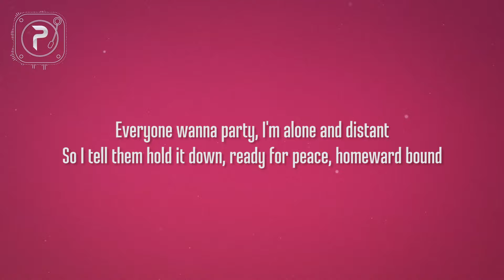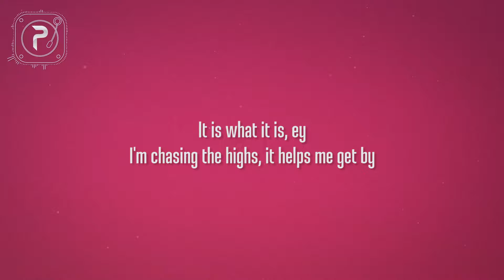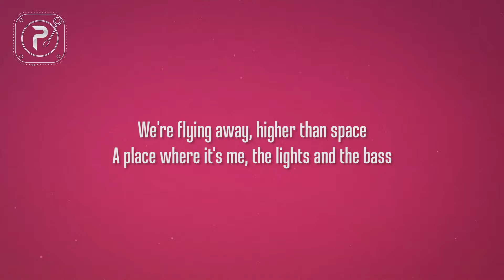Bru-C – Is What It Is [feat. Songer & A Little Sound]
Follow Bru-C